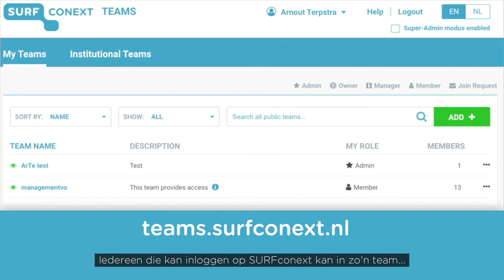SURFconext Tip: SURFconext Autorisatieregels en SURFconext Teams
In deze SURFconext Tip vertelt productmanager Arnout Terpstra over hoe je met SURFconext Autorisatieregels toegang tot diensten, die aangesloten zijn op SURFconext, fijnmazig kunt regelen. En ook hoe je groepen kunt beheren met SURFconext Teams.